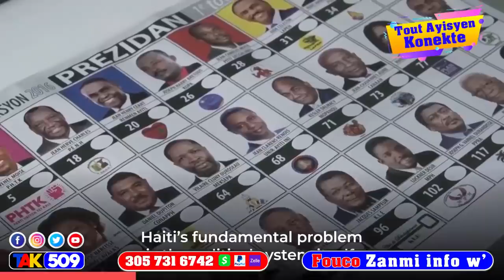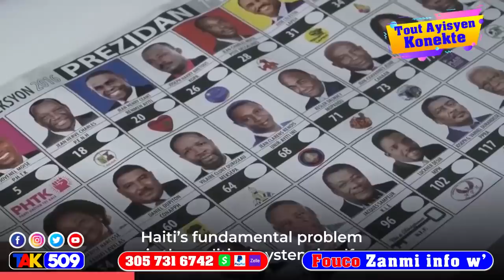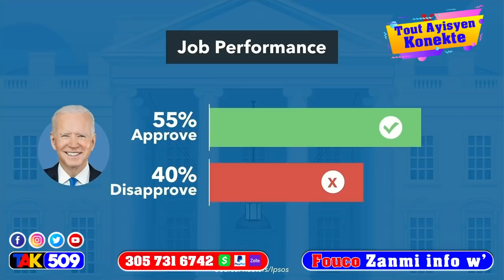Legliz katolik fè viktwa ..PM Claude repon kongrèsman yo..OEA redi zòrèy prezidan Jovenel